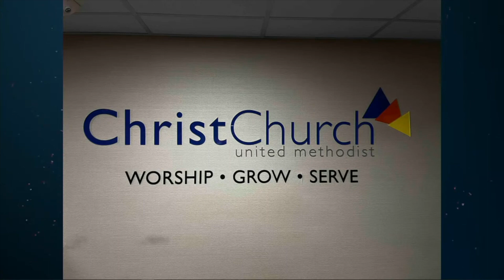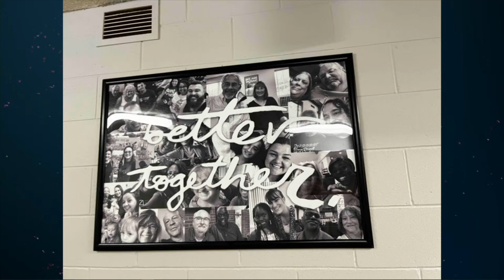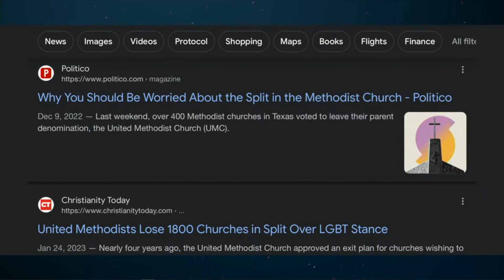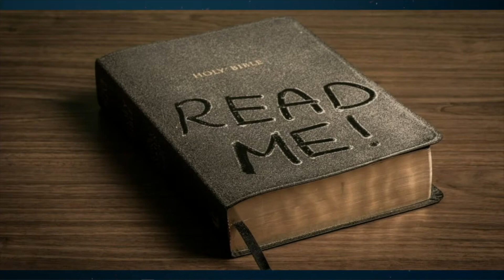Making Sense of the Bible :: Why look at the Bible?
What is the Bible, how was it put together, how do we use it today? There are so many questions, and multiple ways to read and use the Bible. Let's talk about our experiences with the Bible and how we can use it today. This week - what is the Bible?